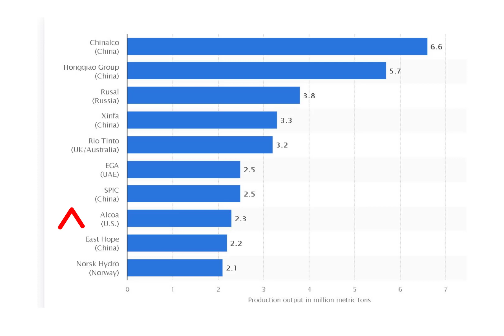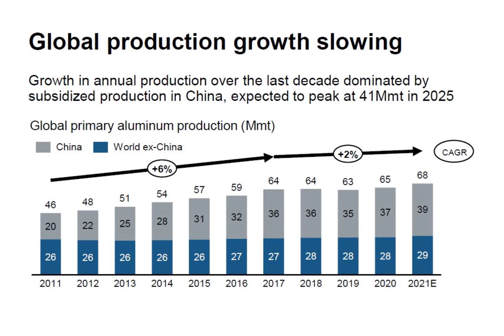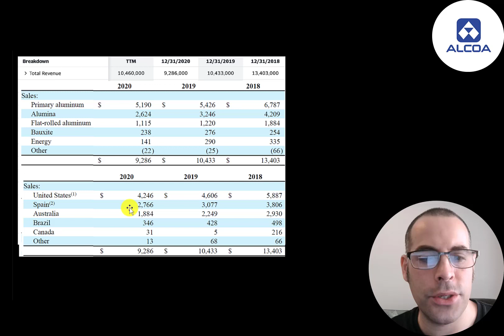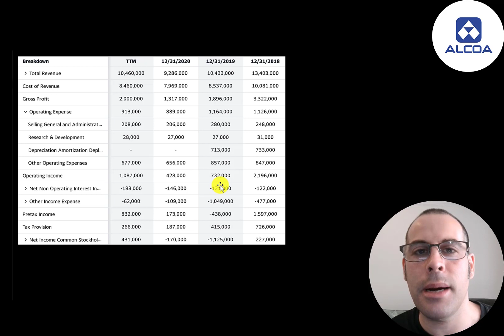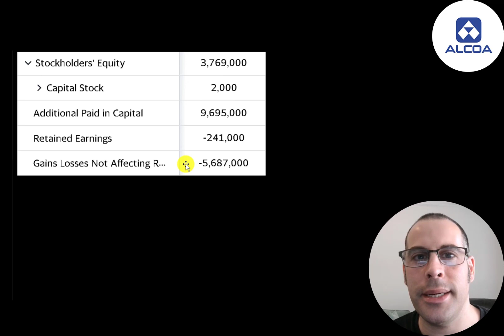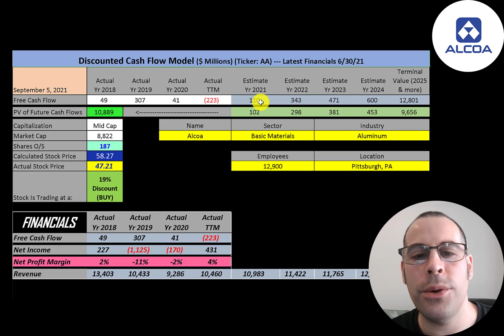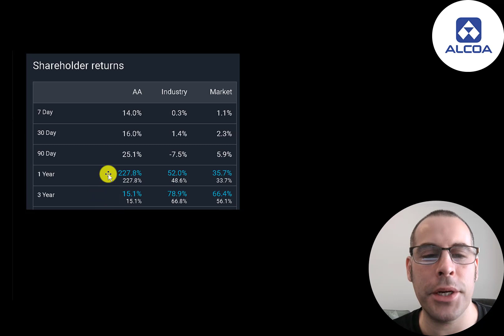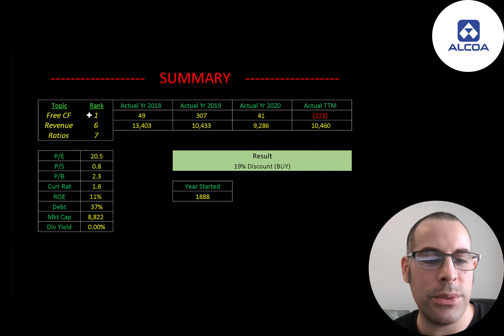Aluminum is Scarce -- BUY Alcoa Stock: $AA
Let me show you how to sift through Alcoa’s income statement and statement of cash flows to understand their financials really well.  We can run my discounted cash flow model together to see if the stock is a buy or a sell.  We are also analyzing the financial ratios to see how they compare to their competitors.  We will look at the debt of the company and equity.  We will also calculate the WACC (weighted average cost of capital) so we can discount the future cash flows.  Let's also look to see if the company is paying a dividend.

0:00 Opening
0:20 High Level Company Detail
2:15 Financial Review
7:21 Capital Structure
7:40 Valuation Results
9:10 More info
11:05 Financial Ratios
11:52 Closing